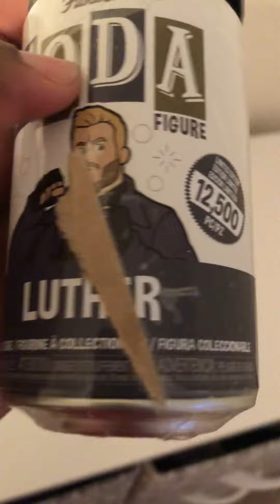Luther funko soda